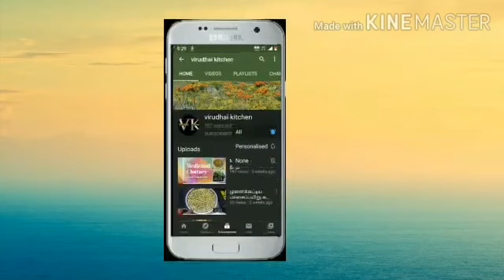vallarai Thuvaiyal ||வல்லாரை துவையல்